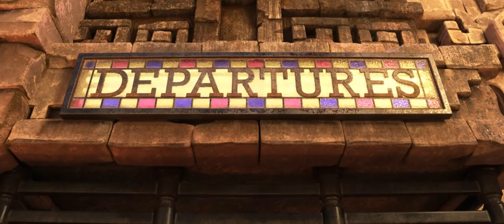Тайна Коко отрывок - концовка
Лев Кашкаров — Моё сердце